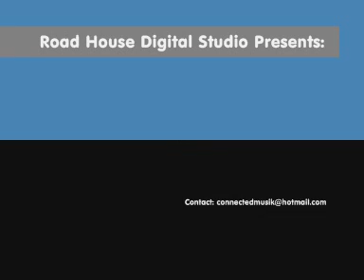Edmund - Smooth Jazz (Original Mix).wmv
Road House Digital Studio presents: Edmund - Smooth Jazz EP.
This track: Edmund - Smooth Jazz